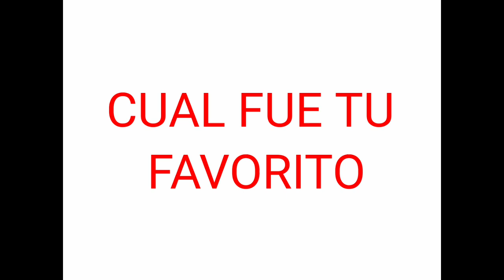Moda Verano 2020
Aunque esta en duda el poder disfrutar de este verano como es normal. La moda no se detiene. Aqui tendencias para deleitar los ojos.
Dime de donde me ves y te saludare en mi proximo video.